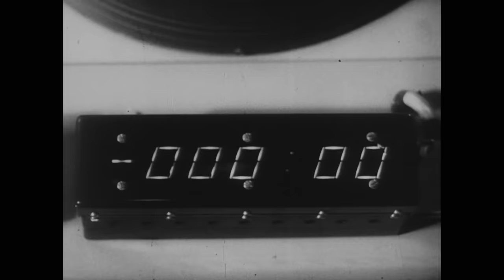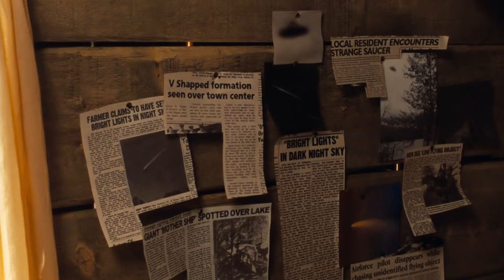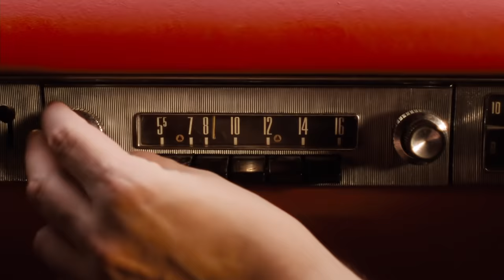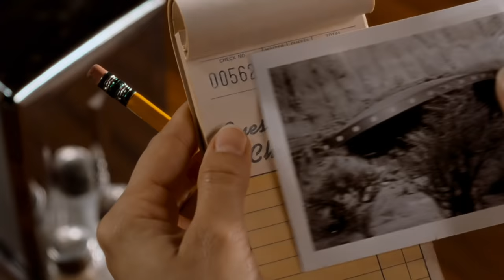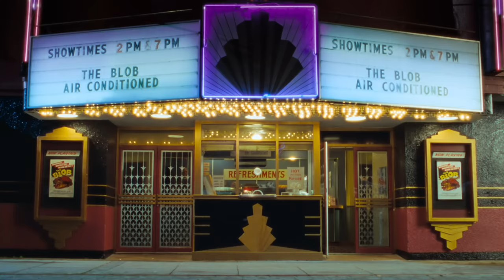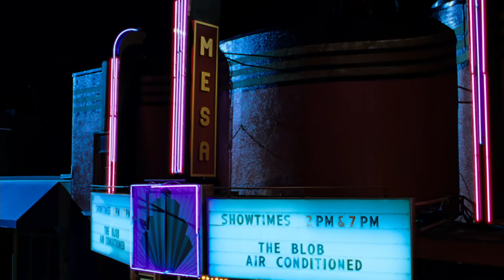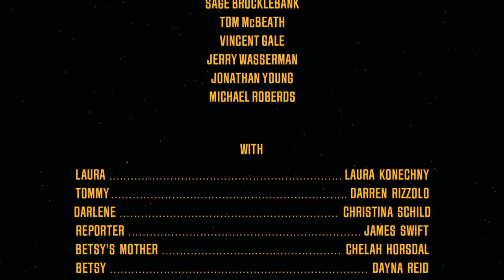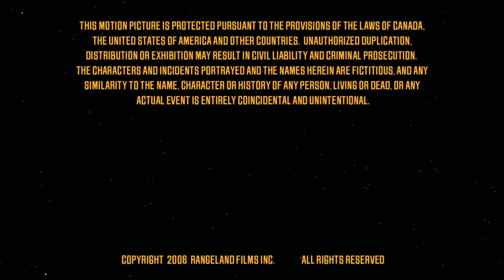Alien Trespass | Full Sci-Fi Movie | Martian Invasion | Robert Patrick | Eric McCormack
Alien Trespass - After crash landing near a desert town, an alien enlists the help of a local waitress to re-capture a monster that escaped from the wreckage of his space ship.
2009. Stars: Eric McCormack, Jenni Baird, Robert Patrick, Dan Lauria